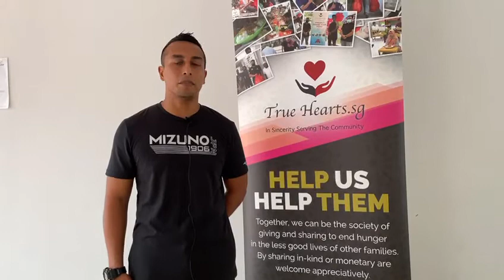Zaiful Nizam - Ambassador Flair Football Academy National Footballer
True Hearts.sg supporter